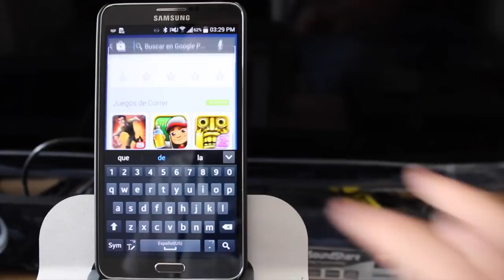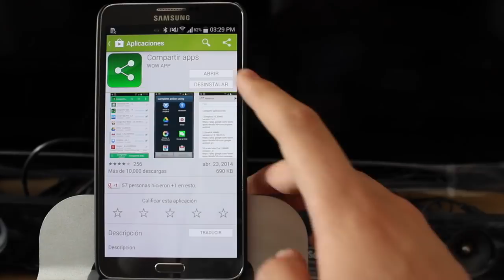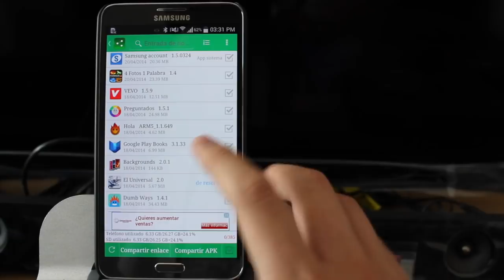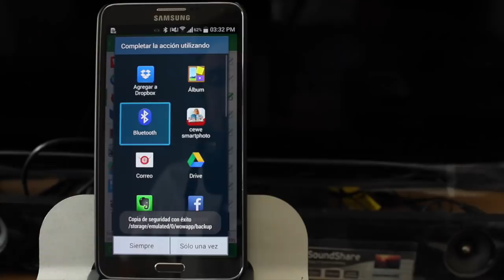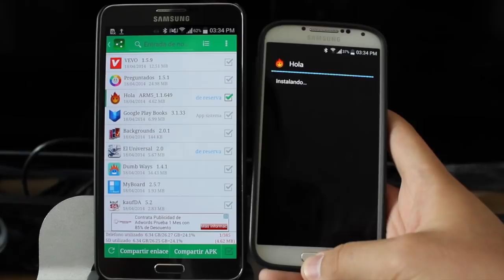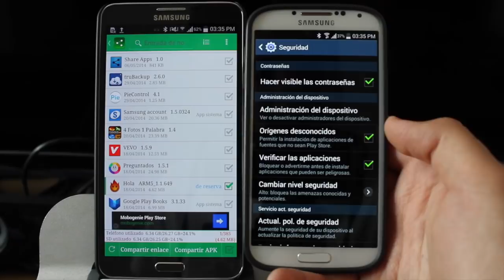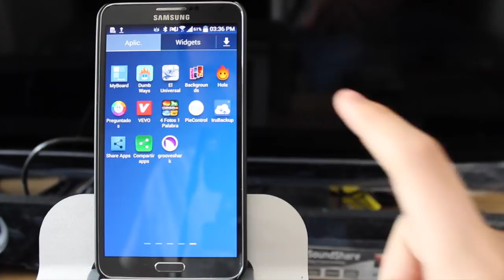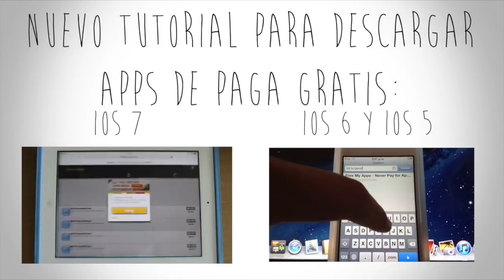Tutorial | Enviar Apps por Bluetooth